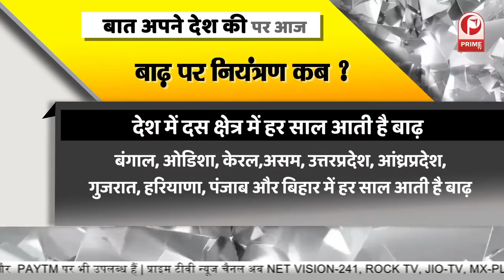बाढ़ पर नियंत्रण कब ? देश के कई राज्यों में बाढ़-बारिश का कहर | आधे देश में आसमानी आफत || Prime Tv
Baat Apne Desh Ki : बाढ़ पर नियंत्रण कब ? देश के कई राज्यों में बाढ़-बारिश का कहर | आधे देश में आसमानी आफत || Prime Tv